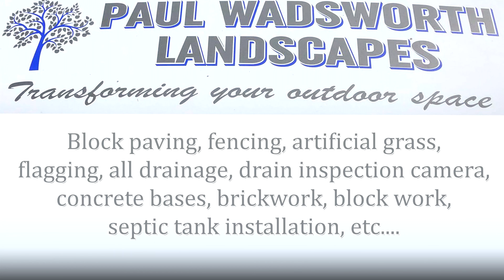BriSCA F1 skegness 09/10/21 on board #217